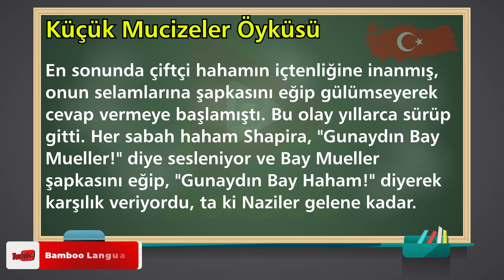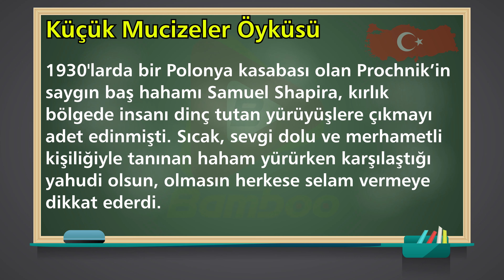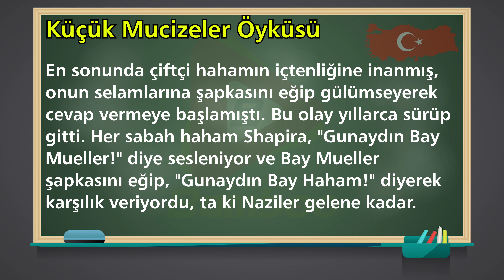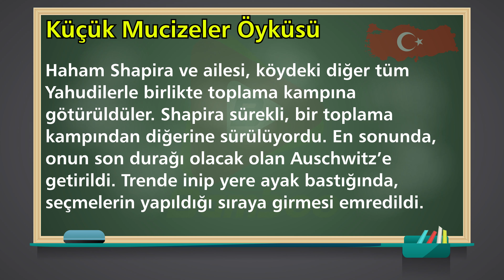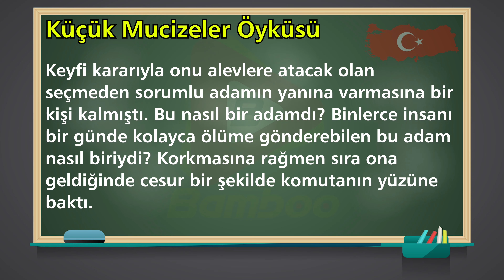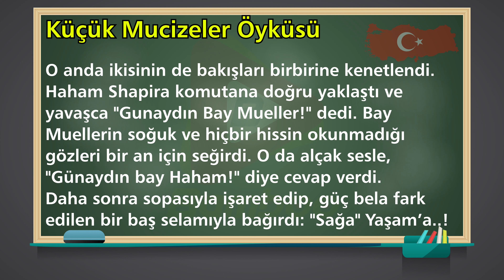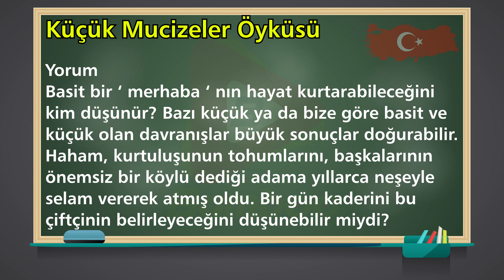داستان معجزه های کوچک به زبان ترکی استانبولی | متن و داستان ترکی استانبولی | 49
داستان معجزات کوچک به زبان ترکی استانبولی | متن و داستان ترکی استانبولی | 49
در این ویدیو : ✅ خواندن داستان معجزه های کوچک Küçük Mucizeler ترکی بصورت کامل با سرعت آهسته برای درک بهتره زبان آموزان ✅ بررسی دقیق جملات و کلمات استفاده شده در داستان ✅ خواندن داستان با سرعت معمولی برای تقویت قدرت شنیداری زبان آموزان

جملات زبان ترکی استانبولی
آموزش مکالمه ترکی استانبولی
زبان ترکی
کتاب داستان ترکی استانبولی
داستان های ترکی
پادکست ترکی
داستان Küçük Mucizeler
Küçük Mucizeler
یادگیری زبان ترکی استانبولی از طریق پادکست